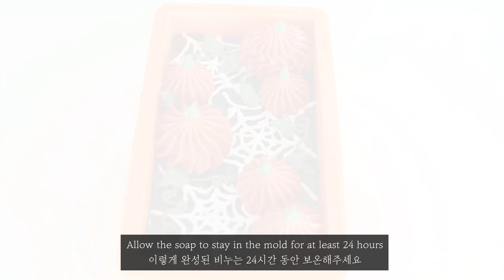🕸 Halloween soap making frankenstein 🧟할로윈비누 프랑켄슈타인 만들기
Halloween is just around the corner!!🎃 In this soap making video, I made Frankenstein soap with spider web and pumpkin on his hair. 🕸 Hope you enjoy and also, Happy Halloween!! 🧟

올해 할로윈 비누 보너스 영상으로 프랑켄슈타인 비누를 만들었어요🧟
프랑켄의 머리 위에는 호박이랑 거미줄도 쳐져 있답니다🕷️
이번 영상도 즐겁게 시청하시고 많은 좋아요👍 부탁드릴게요~🎃
[Cold Process Soap Recipe]
Coconut oil (코코넛오일): 110g
Palm oil (팜오일): 100g
Shea Butter (시어버터): 70g
Castor oil (피마자오일): 20g
Canola oil (캐놀라오일): 80g
Olive oil (올리브오일): 100g
Lye(가성소다):69g
Distilled water(정제수):134g